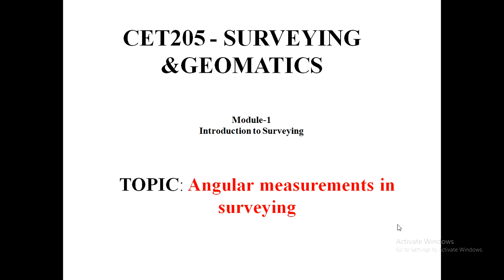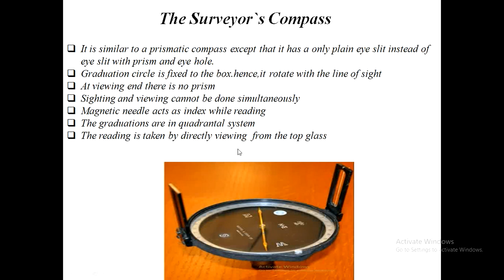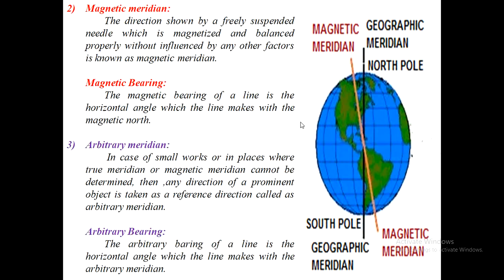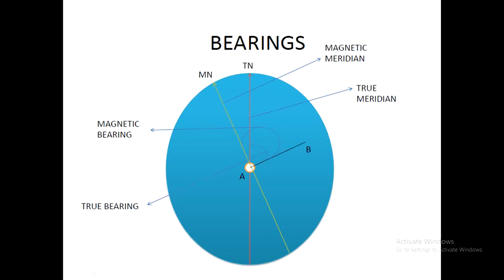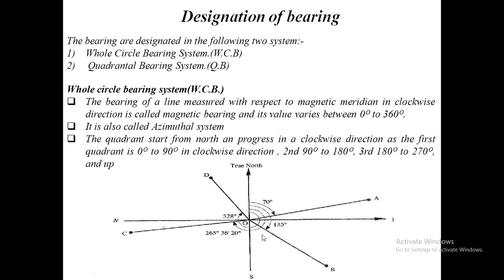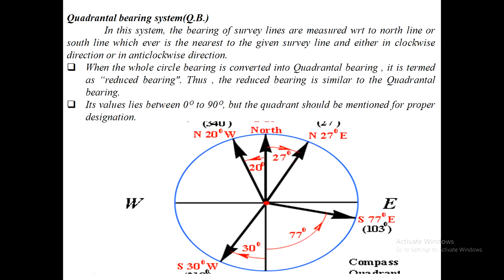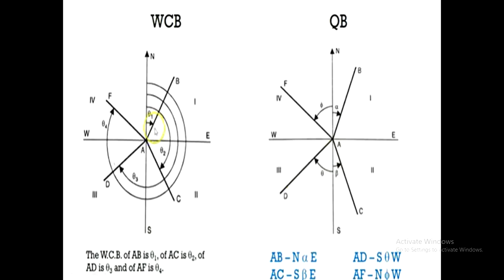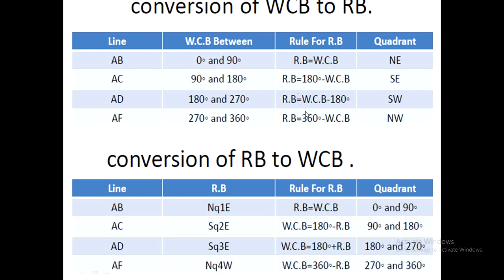survey mod-1 (angular measurements PART-2)